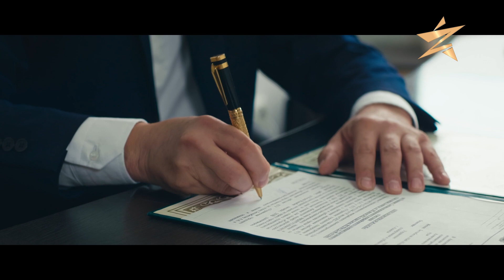Заида Бабалықова - Бір арман, бір тілек!